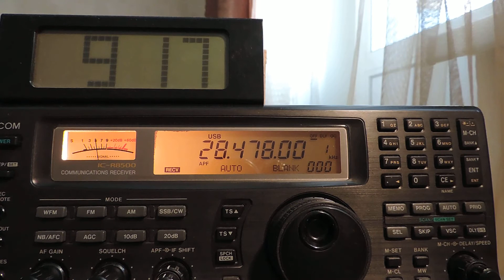28478kHz,Han Radio,VK6BP(Broome, WA,Australia)